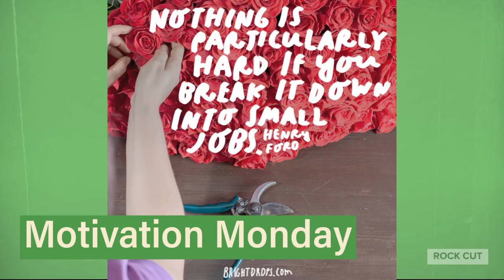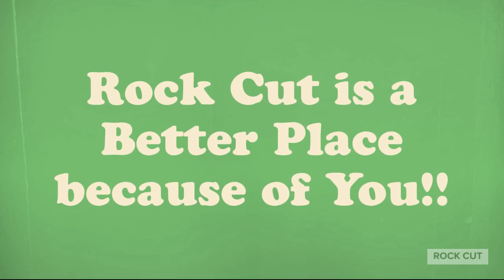Good Morning Rock Cut Monday 4 19